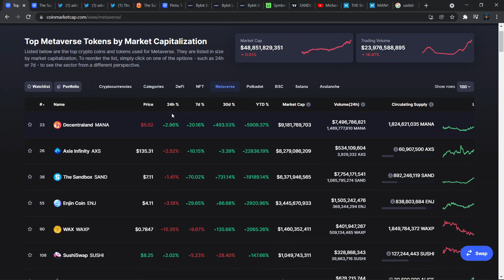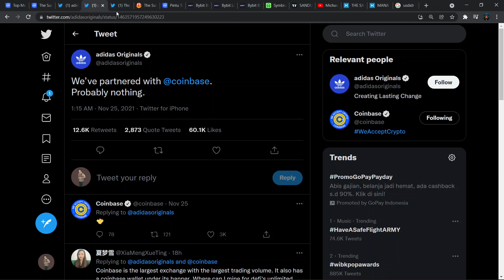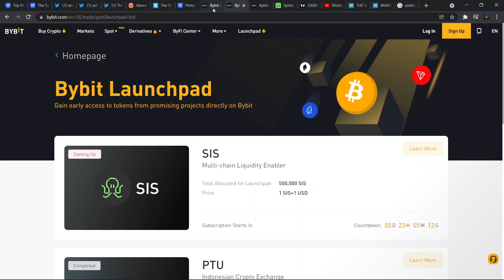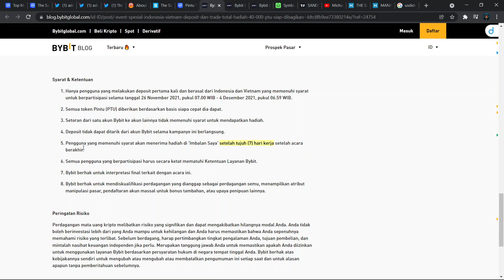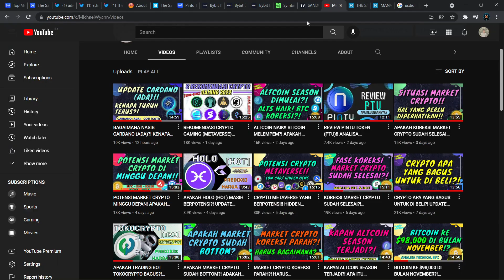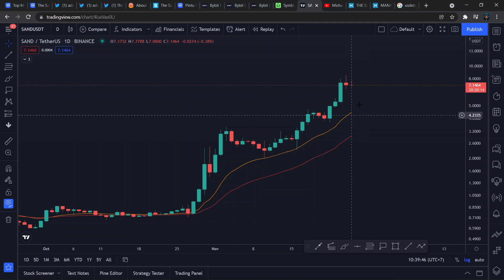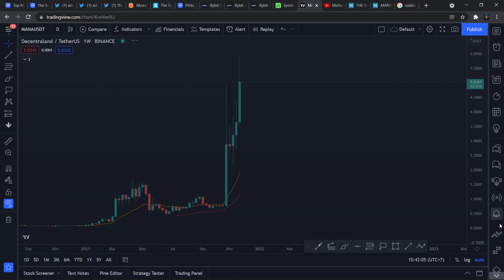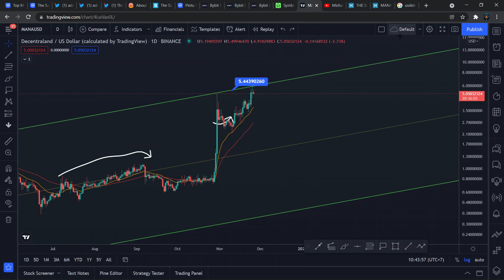TELAT BELI SANDBOX (SAND) & DECENTRALAND (MANA)? INI LEVEL BELI TERBARU! ANALISA TEKNIKAL SAND& MANA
Halo semuanya, di video ini kita akan membahas update seputar market crypto dan membahas 2 Crypto metaverse yang lagi trending yaitu: Sandbox (SAND) dan Decentraland (MANA). Apakah SAND dan MANA masih berpotensi? dan dimana level yang tepat untuk kita membeli SAND dan MANA.

Selamat Menonton! 😊📺

💰 Bybit 🦍🟠 :
Code: 24754

Cara Ikut promo 40,000 PTU (Siapa cepat, Dia dapat!!):
1.
2. Klik tombol "Ikuti Acara ini"  di artikel "Event 40,000 PTU"
3. Lakukan deposit minimal $50
4. Trade $50 token PTU
5. Follow sosmed Bybit

*Tolong di cek bagian syarat dan ketentuan agar tidak ketinggalan info

Artikel:
1. Event 40,000 PTU Bybit

2. Launchpad Bybit terbaru: Symbiosis Finance (SIS)

🎬 Timestamp:
00:00 - Opening + Sandbox (SAND) Ranking
01:08 - Sandbox partnership dengan Adidas
02:08 - Sandbox Alpha Launch
03:00 - Partnership Sandbox
03:47- Bybit bagi- bagi PTU!!
06:08 - Bybit Launchpad
07:28 - Analisa Teknikal Sandbox (SAND)
11:47 - Analisa Teknikal Decentraland (MANA)

💰 Bybit 🦍🟠 :
Code: 24754

💰 Crypto.com 🦁🔷 :
Code: michaelwyann

💰 Huobi 🔥:
Code: WZH33223

💰 Binance 💡:
Code: K7RNV5MZ

💰 Tokocrypto 🏦:
Code: 57Y86I9S

💰 PINTU 🚪:
Username: @mwyann

💰 Indodax 🟦:
Code: mwyann

Terima Kasih! 😃💖
- Michael